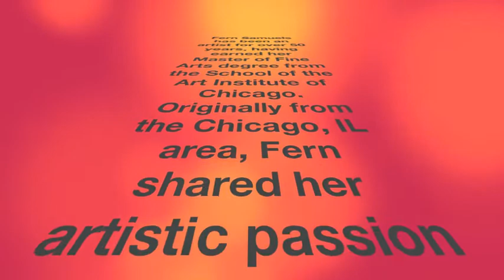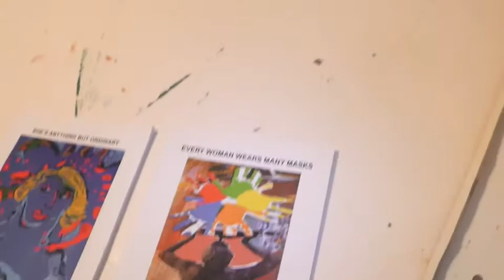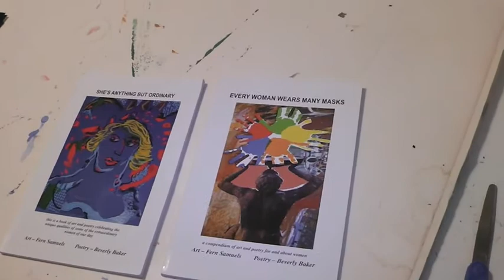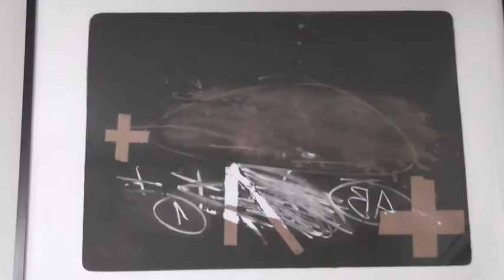APBC Monthy Neeting 07-2013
Artists of Palm Beach County Monthly Meeting 07/08/2013
Host: Fern Samuels
Art on Park Gallery, 800 Park Ave., Lake Park FL